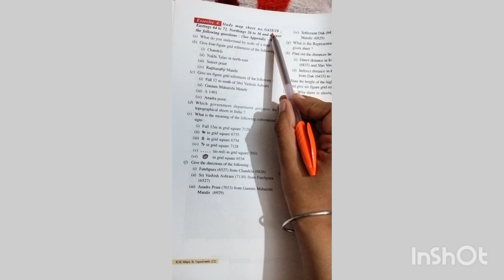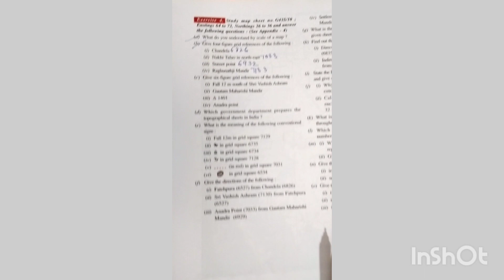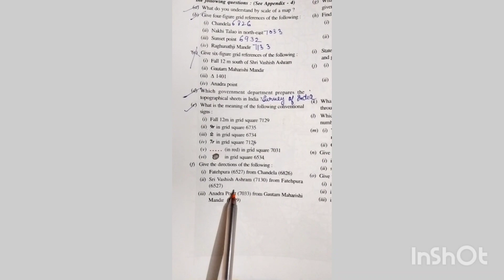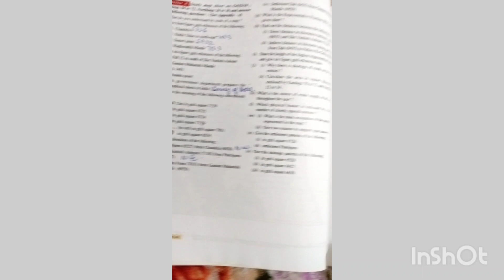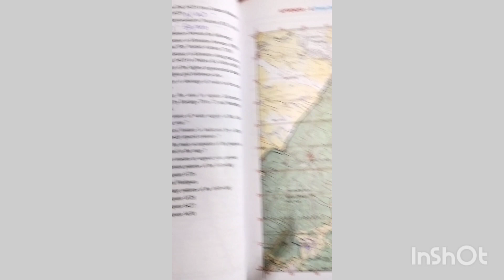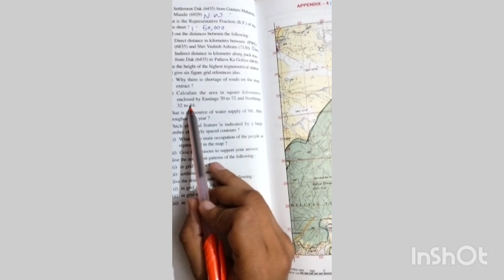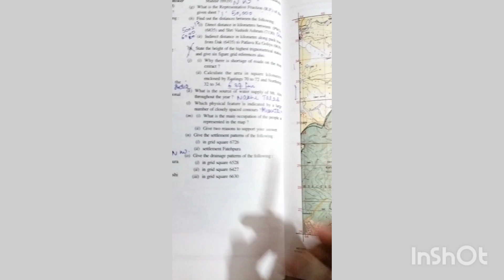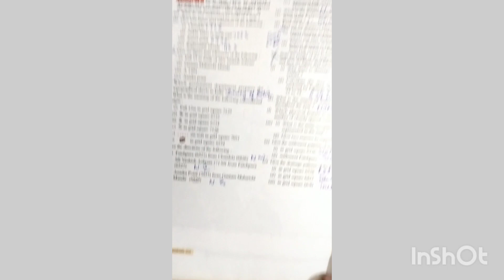Geography class 10th toposheet revision|| all questions|| icse geography